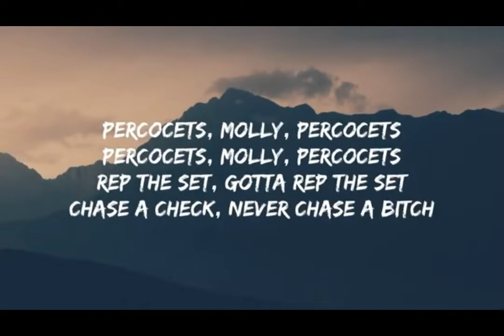সেরা ১০ টি টিকটক কাপানো ভাইরাল।। song।।(season 1)